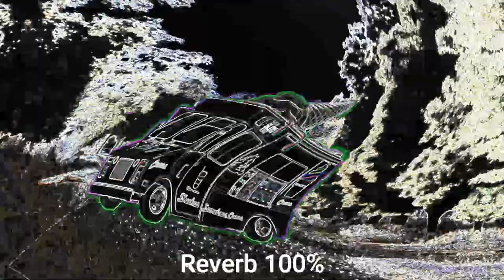15 "Ice Cream Truck" Sound Variations in 50 Seconds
Do you know Ice Cream Truck?

Software Used:

VideoPad Professional
Wondershare Filmora X